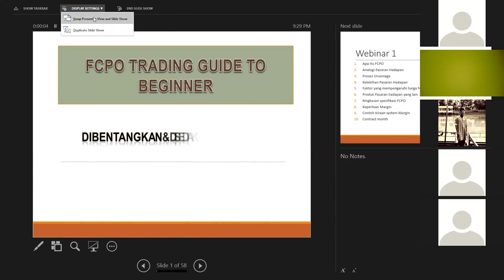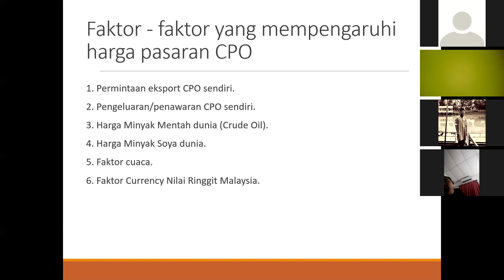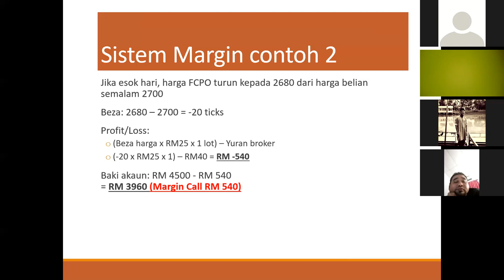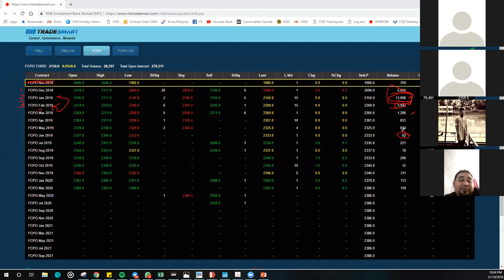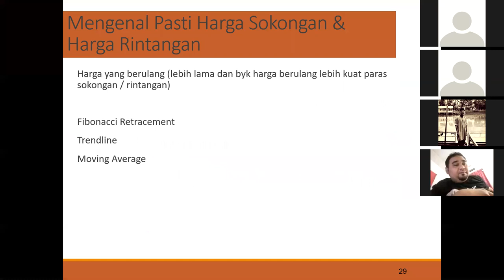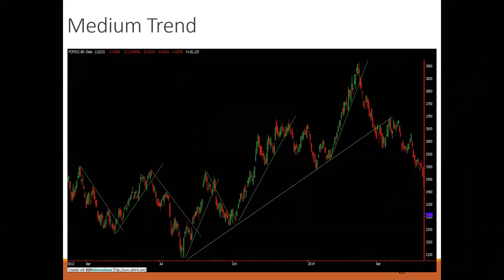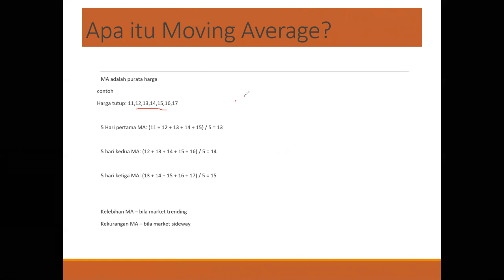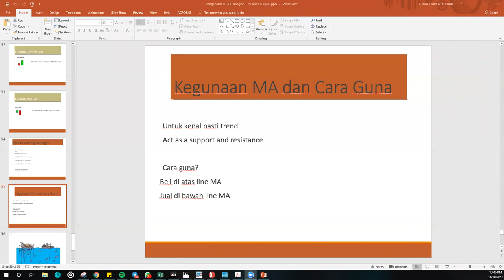Boleh Kaya ke dengan trade FCPO?